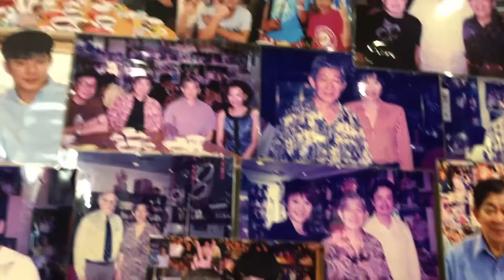吉野恵悟レフェリーのGRAPPLE MAX道場現地リポート / Keigo Yoshino’s Report of GRAPPLE MAX DOJO in Singapore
2018年11月20日に放送された世界のプロレス第28弾「GRAPPLE MAX」編で放送された吉野恵悟レフェリーによるシンガポールのGRAPPLE MAX道場の現地リポートを公開！

道場での練習の模様からシンガポールの食事、さらには道場猫チュンチュンと盛りだくさんの内容となっております！

日本初上陸大会となった11.26新木場1st RING大会の模様と併せてお楽しみください！！